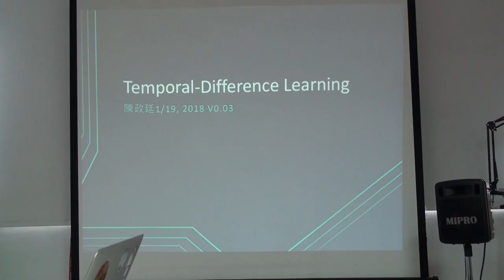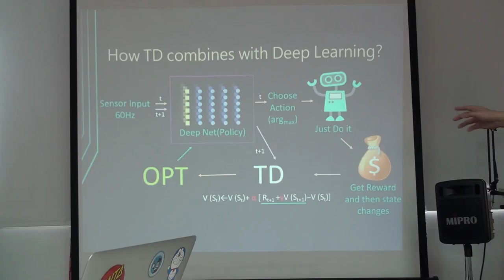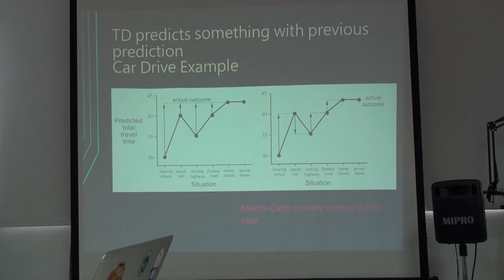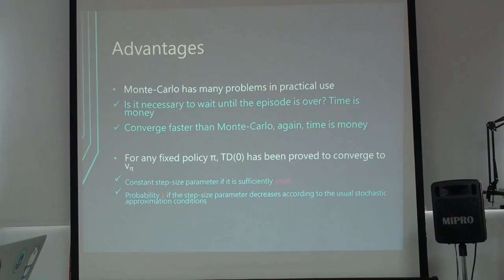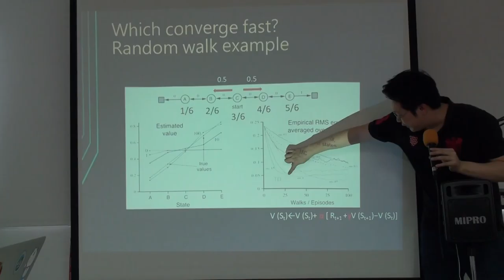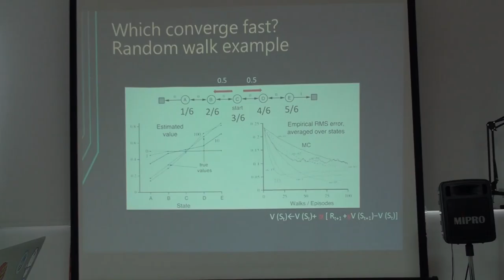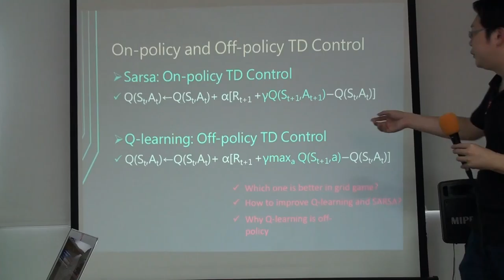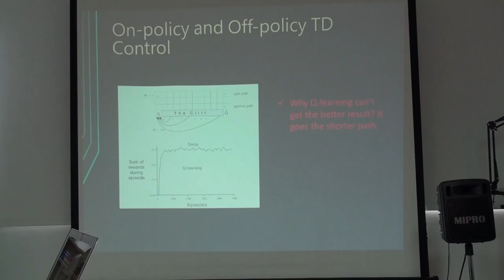Reinforcement Learning 第七次讀書會 Chap. 6, Part 1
「Reinforcement Learning」第七次讀書會活動
Reinforcement Learning: An Introduction 第二版草稿 第六章 Temporal-Difference Learning
主講人：陳政廷
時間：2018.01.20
地點：摩茲工寮